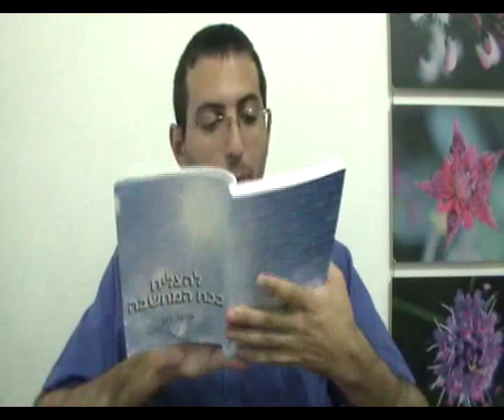אומץ - מהו אומץ, איך להיות אמיץ ללא פחד, איך לפתח אומץ